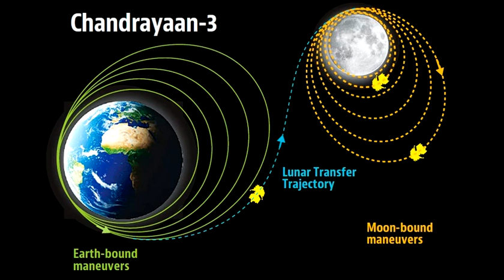Chandrayaan-3 vs. Luna-25: Racing to the Moon's South Pole?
Are India and Russia racing to the moon's south pole?
Will the race make a difference?
Russia vs India space race.
More titles for viewers:
Chandrayaan-3 Launcch.
Chandrayaan-3 Landing.
Luna-25 Launcch.
Luna-25 Landing.
Chandrayaan-3 Animation.